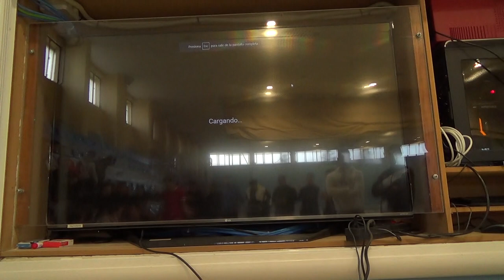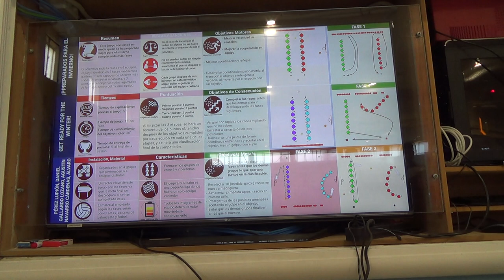Preparados para el invierno 1/3 3R 00314